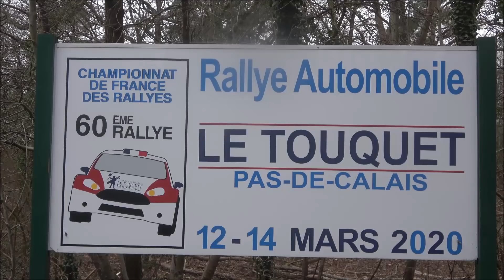Rallye du Touquet 2020 - Test Day by Pascorderallye.fr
Test Day de plusieurs en vue de leurs participations au Rallye du Touquet ce vendredi 13 et  samedi 14 mars pour la 1ère Manche du championnat de France des Rallyes Asphaltes.